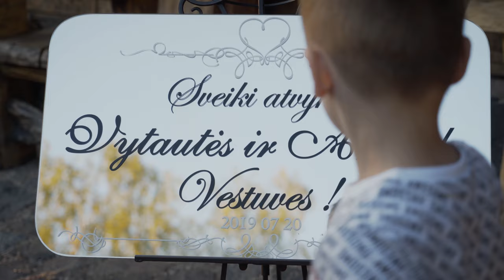Renginių vedėjas / DJ - Fotodesantas (4K) (2019)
Vestuvių bei kitų renginių filmavimas, filmuotos medžiagos montavimas bei kitos paslaugos.

Vytautės ir Arvydo vestuvės.

Operatorius - Fotodesantas.lt
Fotografas - Fotodesantas.lt
Ceremonijos vieta - Šiaulių Santuokos Rūmai
Fotosesijos vieta - Burbiškio Dvaras ir Kleboniškių Kaimas
Šventės vieta - Loretos sodyba
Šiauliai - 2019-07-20